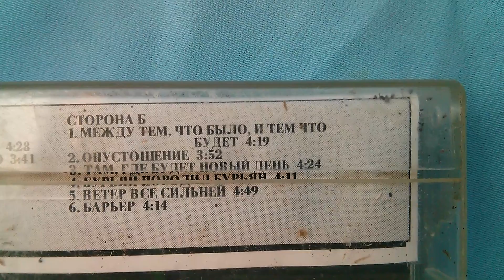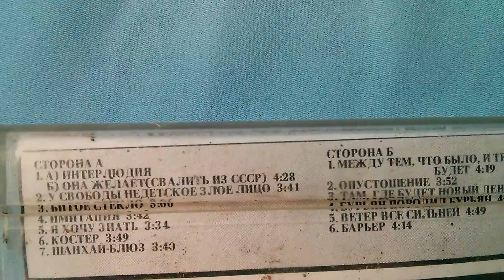Аудиокассета Машина Времени - Медленная хорошая музыка 1991